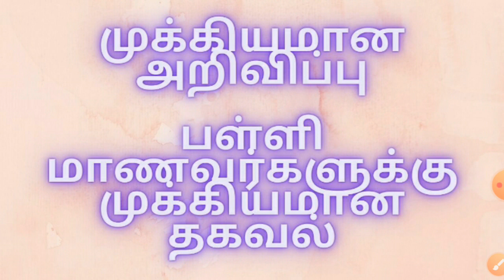TN 10th std Original Marksheet important updates 2021